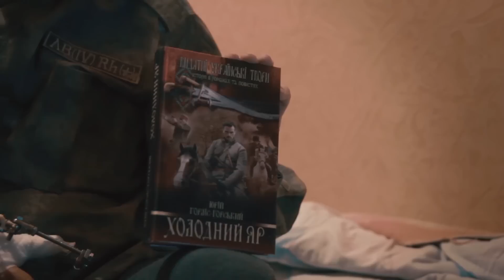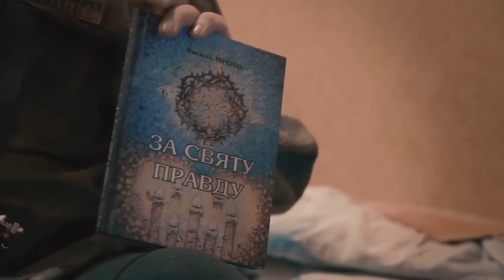Гора. Айдар. Думки.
"Я буду це робити, бо я є українець.."

Розповідь людини, яка пройшла війну від початку і отримала право забрити на голові оселедця.

Офіцер батальйону "Айдар" з позивим Гора нещодавно отримав вогнепальне поранення руки, - "Навіть якщо я загублю руку, я повернуся в АТО".

10 думок від українця - духом і справою. Думок про чесних людей, про українців, Україну, про війну і росіян на війні в Україні, про духовність і смерть заради волі.

"Ми готові вбити будь-кого, хто прийде на нашу землю зі зброєю"... Будете байдужими, отримаєте на шию царя, народилися вільними - вільними помрете!".

Щодня такі люди як Гора віддають свої життя і здоров'я заради України та українців "Український народ - це непереможний народ, будемо ми живі, чи не будемо.."

(читайте позивний з наголосом на "о"!)